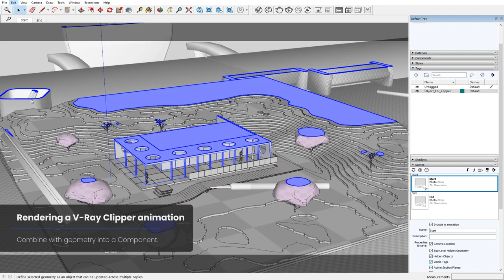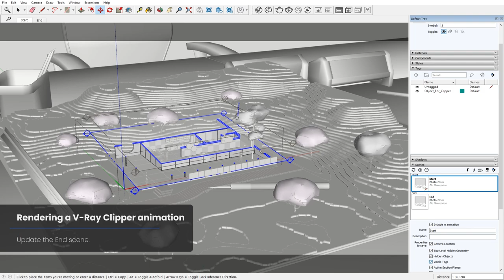V-Ray for SketchUp — How to render animated section cuts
This video shows how you can create and render cutaway animations while respecting object visibility.